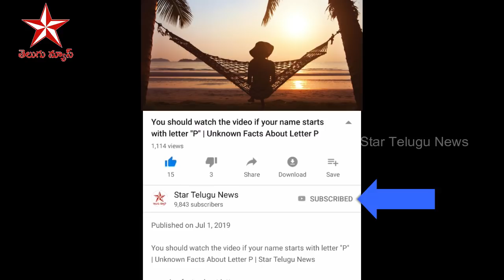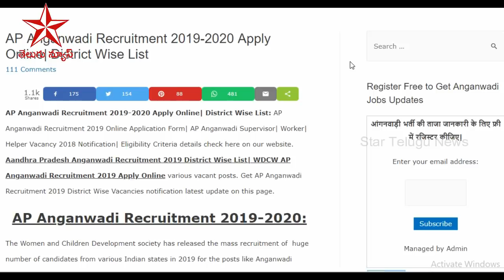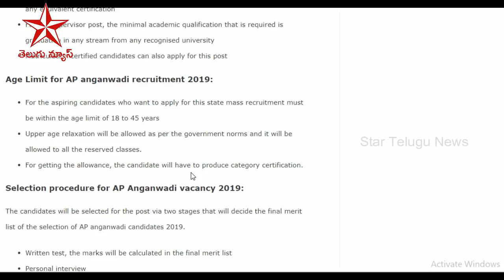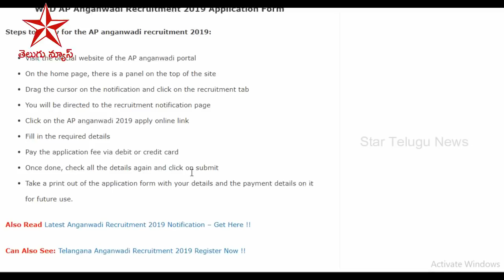AP Anganwadi Recruitment 2019 || Ap Anganwadi Teacher posts in AP 2019 | AP CM Ys Jagan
AP Anganwadi Recruitment 2019 || AP Anganwadi Teacher posts in AP 2019 | AP CM Ys Jagan | ap anganwadi supervisor notification 2019

Ap anganwadi teacher notification 2019 | Ap Anganwadi Job notification 2019 | Andhra pradesh anganwadi jobs